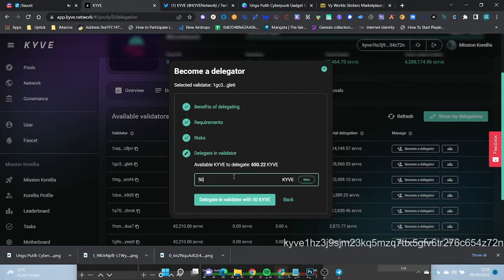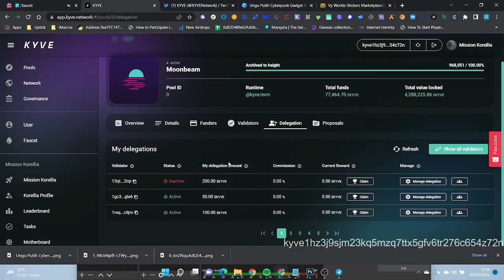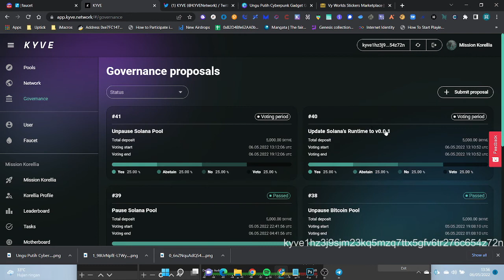Kyve Mission Korellia | Pool and Governance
Kyve Mission Korellia
Address Kyve Korellia : kyve1hz3j9sjm23kq5mzq7ttx5gfv6tr276c654z72n